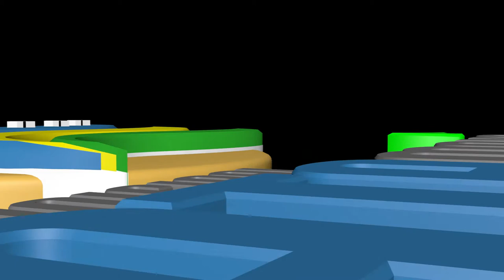Catamayo.- Socialización de Alcantarrillado Sector las Colinas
El pasado viernes, la primera autoridad del cantón Janet Guerrero Luzuriaga, junto al Vicealcalde Oswaldo Celi y el director de Agua Potable y Alcantarillado, en horas de la noche se trasladaron al sector de las Colinas para socializar la construcción de las redes de alcantarillado.

La reunión se centralizó en el alcantarillado para el sector, aunque también los moradores aprovecharon para realizarle el pedido de otras obras, como la construcción de un parque, una cancha de uso múltiple y la reconstrucción de un pequeño puente.

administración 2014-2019